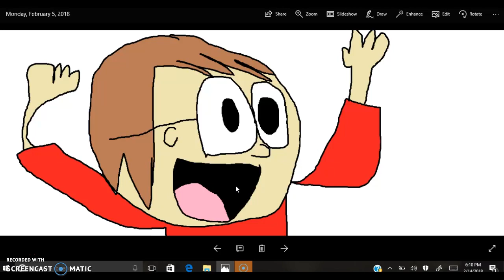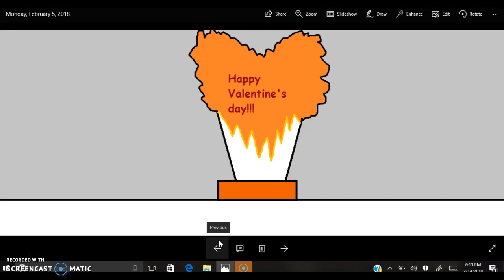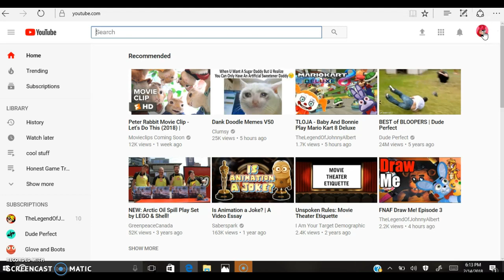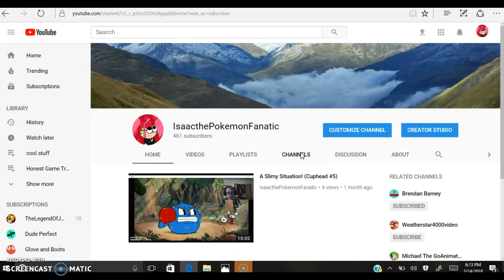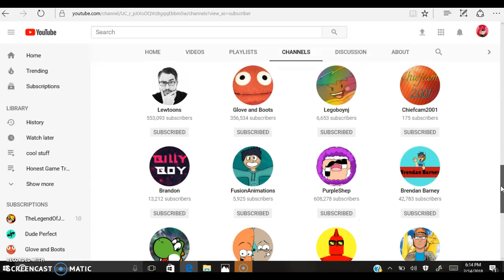Poorly Drawn Isaac's Valentine's Day poem!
Poorly Drawn Isaac tries to write a Valentine's poem, but things go overboard after that!